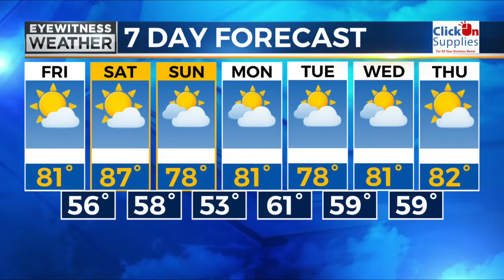Central New York Weather for Friday September 2nd, 2022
Central New York Weather for Friday September 2nd, 2022 with Meteorologist Rachael Straughn